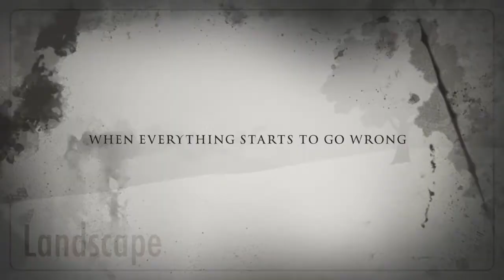Maria Serna Final Project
This is Maria's Final Project in CDN 230 Intro to Video.